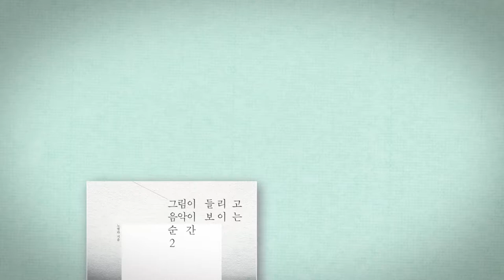그림이 들리고 음악이 보이는 순간 2 _ 북트레일러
미술과 음악의 절묘한 하모니에 빠지다
멜로디가 흐르는 미술관, 그 두 번째 이야기
『그림이 들리고 음악이 보이는 순간 2 』

바이올리니스트 노엘라가 들려주는 위로와 공감의 선율
미술과 음악의 아름다운 하모니가 당신의 마음을 어루만진다

미술을 씨줄로, 음악을 날줄로 엮어 명화와 명곡을 교직(交織)함으로써 경계를 허물고 폭넓은 사고를 자극하는 매우 독특한 책.
저자의 해박한 지식과 섬세한 감성이 잘 어우러져 몰입을 더한다.
미술 책, 음악 책은 많다. 그러나 이 책처럼 미술과 음악을 동시에 오가며 탁월하게 소개한 책은 확실히 드물다.

_김난도 교수 ·《아프니까 청춘이다》 저자

이 책은 동시대를 살며 미술과 음악이라는 각기 다른 수단으로 삶의 희로애락과 가치를 표현해 낸 40명의 미술가와 음악가를 절묘하게 짝 맞추어 소개하고 있다. 전작을 잇는 이번 책에서는 깊이를 더해, 그간 국내에서 조명받지 못했던 예술가들을 비롯하여 현재 활동 중인 최신 예술가와 작품들까지 안내해 준 노고가 귀하다. 저자의 해박한 지식과 섬세한 감성이 훌륭한 하모니를 이룬다.

_서희태 지휘자 · 음악감독

미술과 음악이라는 두 재료를 솜씨 좋게 버무려 담아내니 읽는 맛이 가히 좋다.
물 흐르듯 자연스러우면서도 어느새 푹 빠져들게 되는 글은 저자의 바이올린 선율처럼 매력적이다.

_허영만 만화가 ·《식객》 저자